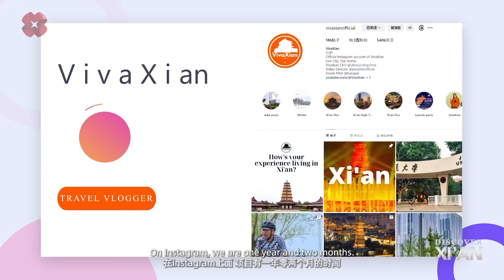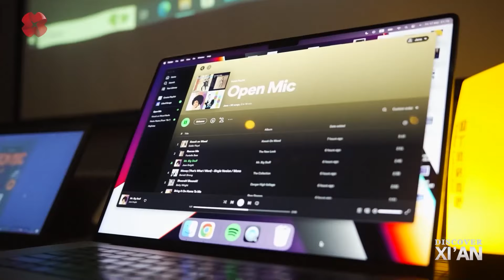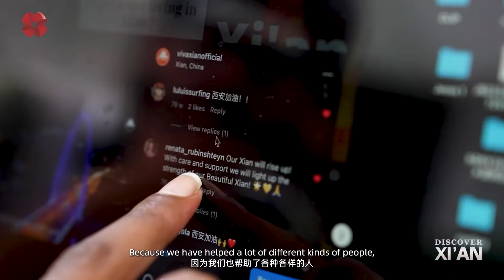Marcus-Cycling in Xi'an Sharing the World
A German youth, Marcus, is a cycling lover who has been living in Xi'an for 8 years. He has witnessed the constant improvement of the cycling condition and natural environment in Xi'an in recent years, which also has given rise to his idea of introducing Xi 'an to the world. In "I Live in Xi 'an" this week, let's follow Marcus and get close to his life.